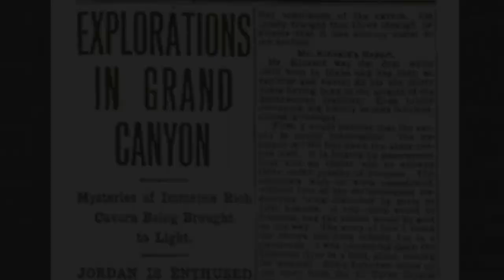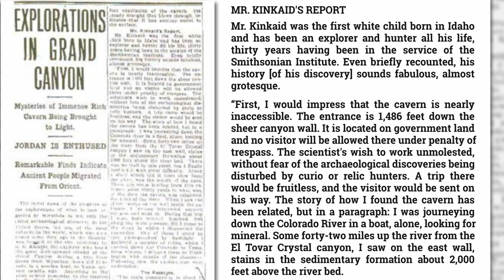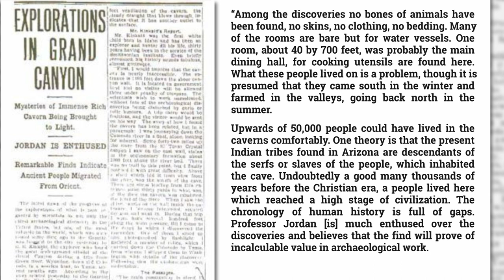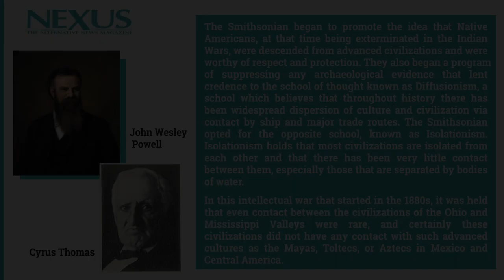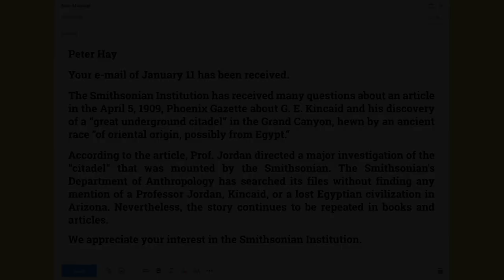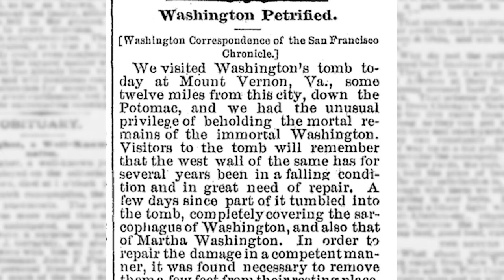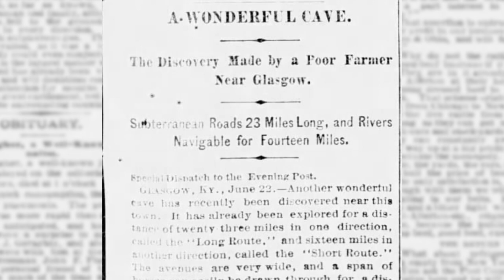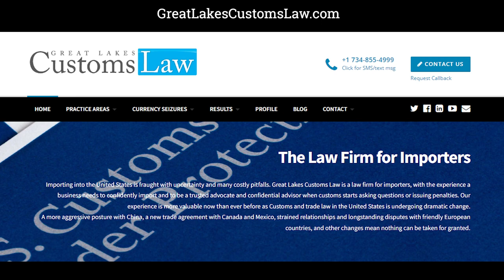Kinkaid’s Cave (Egypt & the Grand Canyon) - Jimmy Akin's Mysterious World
In 1909, G.E. Kinkaid found a cave in the Grand Canyon containing Egyptian and Asian artifacts. Jimmy Akin and Dom Bettinelli discuss the excavations that began at the time and then how the story vanished from the media. What is the truth of Kinkaid's cave and what did it really contain?